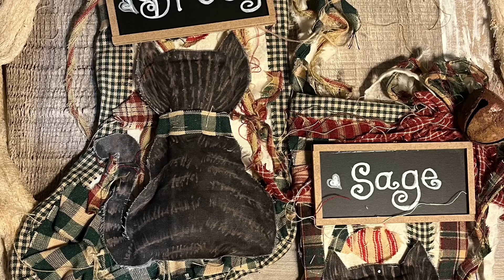DIY Christmas Stockings (Kitty)By: Magnolia Grace Cottage